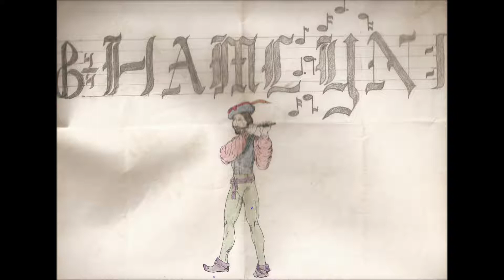struggle for identity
Peter Grottini & Barry Dorrian 1970's  Band: Hamlyn